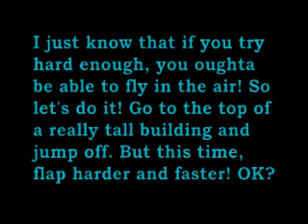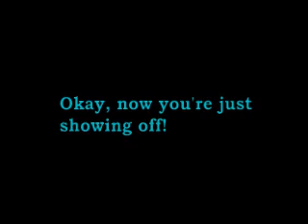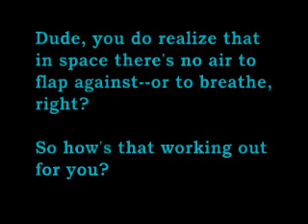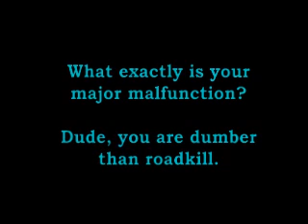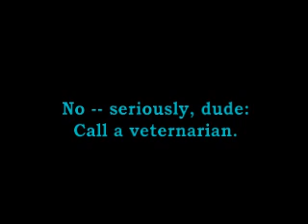How to Swim in Air, Part 2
Baghead finally figures out how to swim in air and he does great at it -- FOR A WHILE! And then . . .